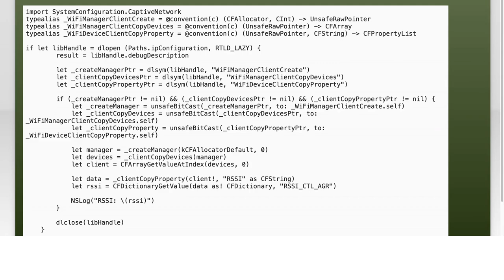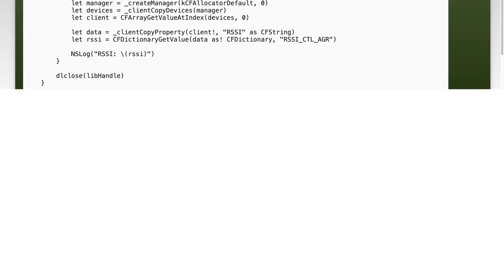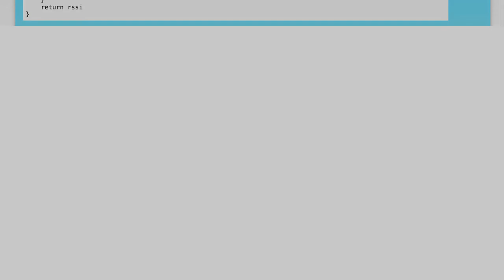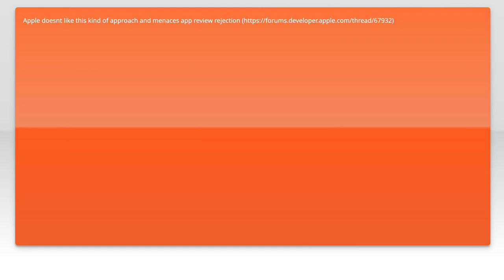How to Use Private API to Read WiFi RSSI Values: A Step-by-Step Guide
In this video, we’ll explore the fascinating world of WiFi signal strength and how to leverage private APIs to read RSSI (Received Signal Strength Indicator) values. Understanding RSSI is crucial for optimizing your network performance and ensuring a stable connection. Join us as we provide a step-by-step guide to accessing and utilizing these private APIs, empowering you to enhance your WiFi experience like never before.

Today's Topic: How to Use Private API to Read WiFi RSSI Values: A Step-by-Step Guide

Related to: privateapi, wifirssivalues, readwifisignalstrength, step-by-stepguide,